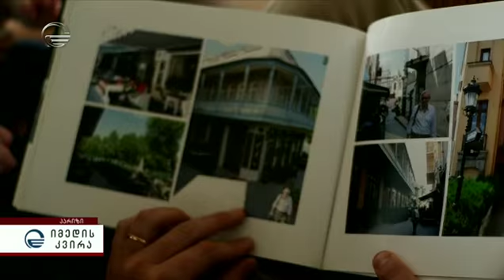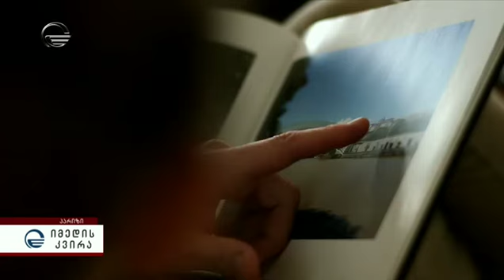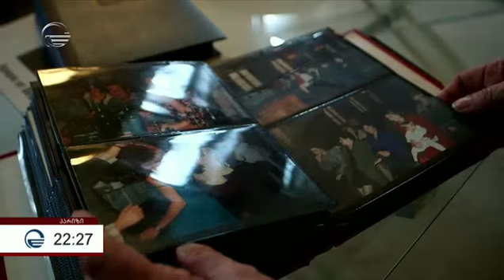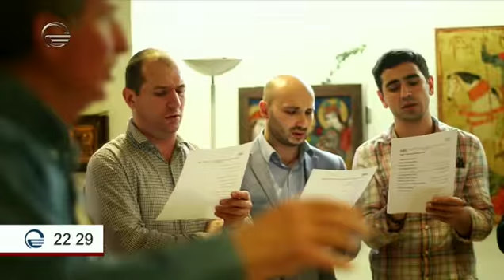საფრანგეთის ქართული ემიგრაცია და მათი ახალგაზრდა შთამომავლები იმედის კვირის რეპორტაჟში